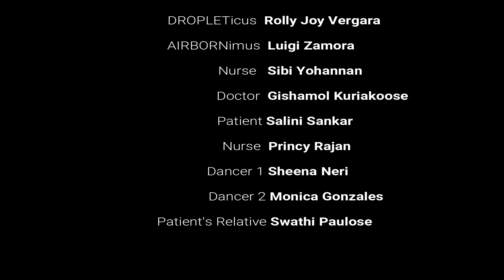HAND HYGIENE CAMPAIGN | PROCARE RIAYA HOSPITAL AL KHOBAR SAUDI ARABIA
Please watch the short film promoting Hand Hygiene Campaign of Procare Riaya Hospital by ICU and Hemodialysis.

hand hygiene cok to the basics of infection control
5 moments of hand hygiene